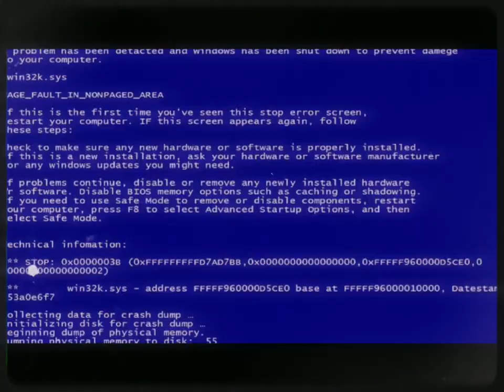Bow To The Statue || UNORIGINAL || HoOoOoOo